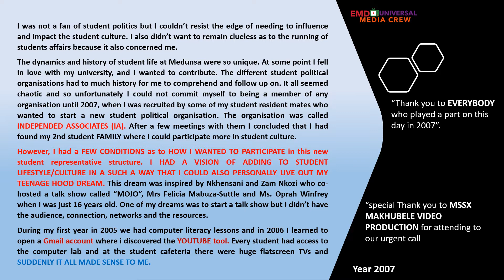MEDUNSA SFUNUKWAZI STUDENT TALK SHOW BY EMD_ TRAILER OF ALL GUEST INTERVIEWS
Part of me is a by product of Medunsa which merged with the University of Limpopo and is now called Sefako Makgatho Health And Sciences University . I mostly enjoyed the local student football culture which until today remain unforgettable to me maybe because i am a dissented of a notorious football fanatic, my grandfather. My local football club was Arsenal FC the gunner of Medunsa who where like my 1st student FAMILY . I was not a fan of student politics but I couldn’t resist the edge of needing to influence and impact the student culture. I also didn’t want to remain clueless as to the running of students affairs because it also concerned me.
The dynamics and history of student life at Medunsa were so unique.  In 2007 I was recruited by some of my student resident mates who wanted to start a new student political organisation. The organisation was called INDEPENDED ASSOCIATES (IA). After a few meetings with them I concluded that I had found my 2nd student FAMILY where I could participate more in student culture.
However, I had a FEW CONDITIONS as to HOW I WANTED TO PARTICIPATE in this new student representative structure. I HAD A VISION OF ADDING TO STUDENT LIFESTYLE/CULTURE IN A SUCH A WAY THAT I COULD ALSO PERSONALLY LIVE OUT MY TEENAGE HOOD DREAM. This dream was inspired by Nkhensani and Zam Nkozi who co-hosted a talk show called “MOJO”, Mrs Felicia Mabuza-Suttle and Ms. Oprah Winfrey when I was just 16 years old. One of my dreams was to start a talk show .
During my first year in 2005 we had computer literacy lessons and in 2006 I learned to open a Gmail account where i discovered the YOUTUBE tool. Every student had access to the computer lab and at the student cafeteria there were huge flatscreen TVs and suddenly it all made sense to me.
Television played a huge role in my childhood growing up in the village in Limpopo. In my community my family was one of the first few to own a television set and a generator. At sunset the generator will be switched on and suddenly a huge crowd of neighbours and their children will come watch some cartoons and soapies at our house. Apart from just TV, my village home was also a place of prayer, counselling and healing.
Anyways, so in Medunsa together with the IA organisation, I requested to start a student TV talk show by taking advantage of the computer lab and the flatscreen TV that were installed in the student cafeteria. I went to the student management to present the idea and obtain permission. Management gave us the green light to go ahead.  I had 4 SRC members that confirm their availability.
I did not have resources to record but luckily one of our IA members had a friend who had a video recorder and he came to our rescue. The idea was to pre-RECORD a few interviews, LAUNCH the talk show and then GET FUNDING from management to buy equipment for this purpose because we would have proven our mission to student and management by then. We also wanted to travel to the Limpopo campus for this purpose too.
The recording took place in MY STUDENT ROOM at the student residence BLOCK 5A. Within our IA organisation I was appointed as the Leader of what we referred to as PIMPANEL a sub-structure within our organisation. Everything was going to plan even thou our time was constrained because it was during the exam period. The editing, poster adverts and word of mouth was done and we had the DVD in our hands. The launch was going to first take place at the student cafeteria and then I was going to upload the videos on a YouTube channel which I was going to call: SFUNUKWAZI the voice of students @Medunsa.
Nothing could possibly go wrong BUT guess WHAT?? IT DID. The day of the launch had finally arrived and the launched was scheduled to take place at 13pm during lunch as most student will be at the student cafeteria. To our dismay  and total disbelief we stepped into the student cafeteria only to be greeted by naked walls, THERE WHERE NO FLATSCREENS TVs TO BE SEEN.
Ladies and gentle the flatscreen TVs where ALL STOLEN the night before during a burglary into the cafeteria and only some cables were left hanging out of the wall. SERIOUSLY, WHAT?? There was nothing I could do, I felt a blockage in my energy and so I actually packed my bags and i when home with the history making DVD in my bags.

Fast forward 15 years later I have realised that the idea of YouTube channels is fast saturating . So then I thought to myself I have done an injustice for losing my confidence and letting my talk show dream seem like the seed that fell on thorny soil and got shocked in time of challenges.
However the beauty about seeds is that one can always fall on fertile soil and not be notices until it spring forth. So here we are and here it is.
Anyway it is my sincere wish for you all to enjoy what could have been in our era. Thank you to all my guests  and the team.
Who knows maybe one day is one day. Peace and Love. EMD